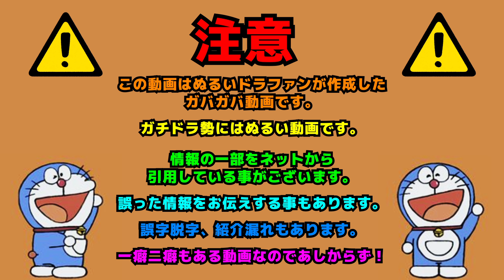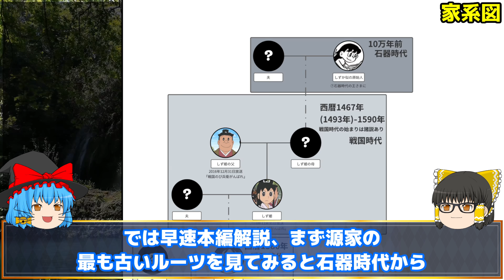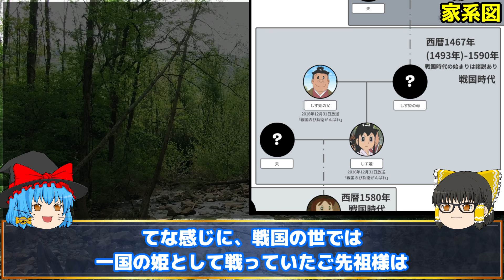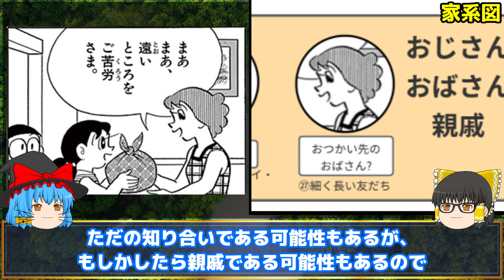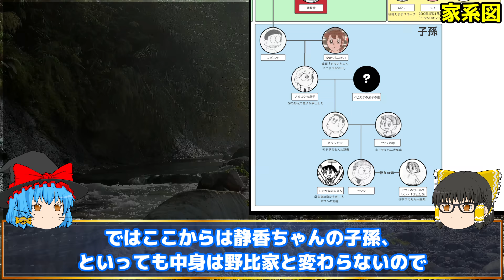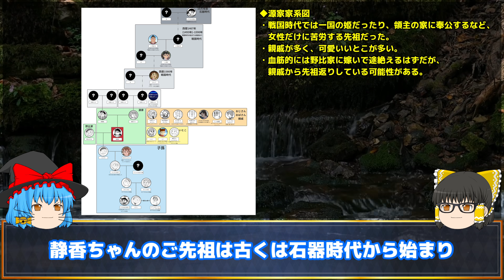【家系図源家】高貴な血統！源一族！【ドラえもん雑学】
【概要】
高貴な血統！源一族！

0:00      intro
0:07      OP
0:29      本編開始:先祖
1:26      └石器時代
1:49      └戦国時代
3:14      現代
4:25      └おじさん/おばさん/親戚
6:21      └いとこ
7:34      子孫
8:10      編集後記

▼X(旧:Twitter)やってます！